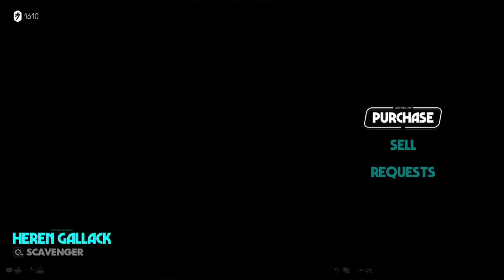Star Wars Outlaws Longplay (PC) - Part 04 | No Commentary Gameplay Walkthrough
Recorded on 2024/09/05 - In this part we meet a head in a tube and do some Sabaac for longer than we'd like.